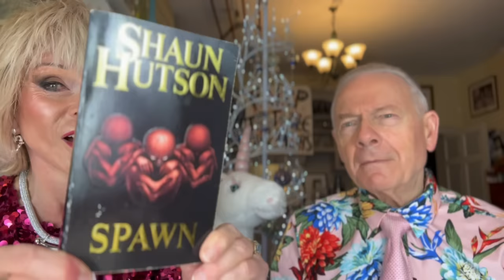Toyah & Robert Fripp’s Upbeat Moments (Sat 16 December 2023)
ToyahWillcox RobertFripp Time for some more upbeat moments, and a BTS look at a photo shoot that took place this week!